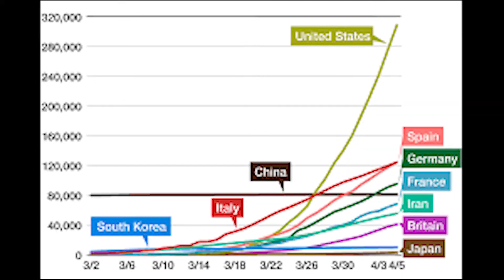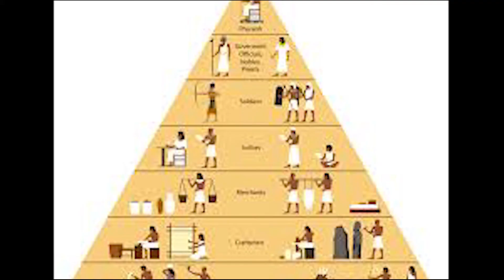My thoughts about the world today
A video made back in 2020 for multimedia class, addressing problems I've noticed in the world at the time.